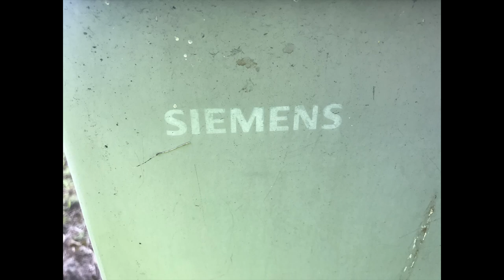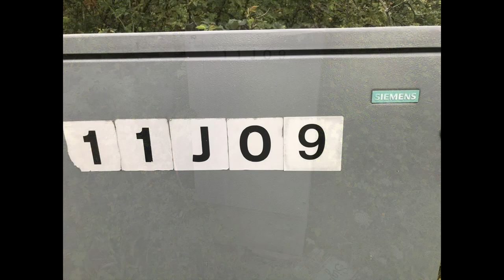Rayleigh: A127 / A1245 Roundabout, Page Signals Mellor & Siemens Helios CLS Traffic Lights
Location: Rayleigh, Essex.